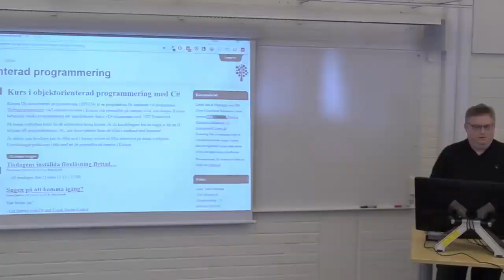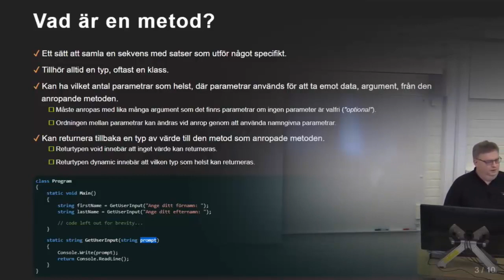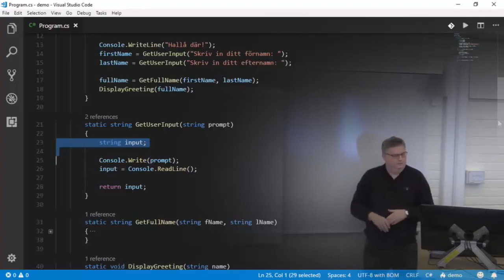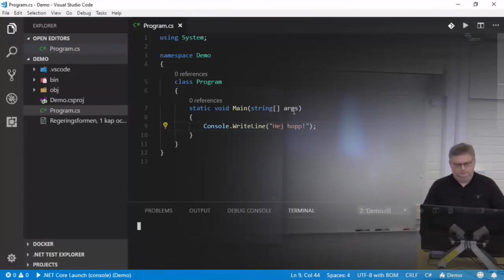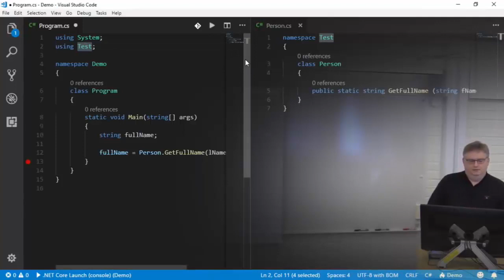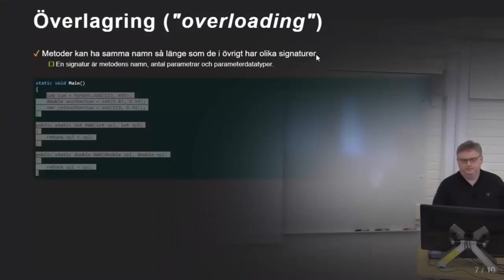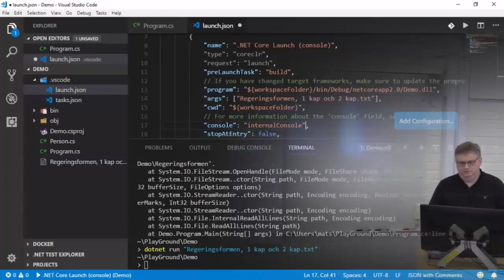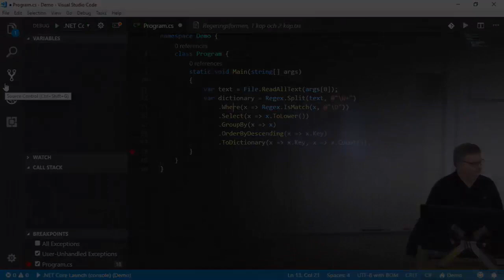1DV024 - Föreläsning 2 - Metoder och paramterar